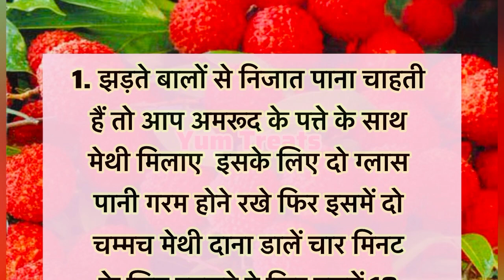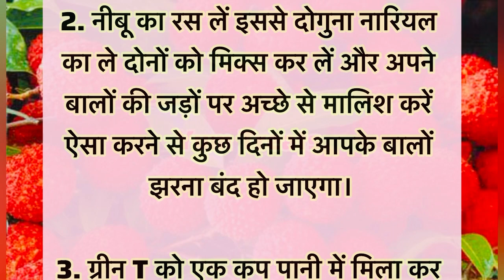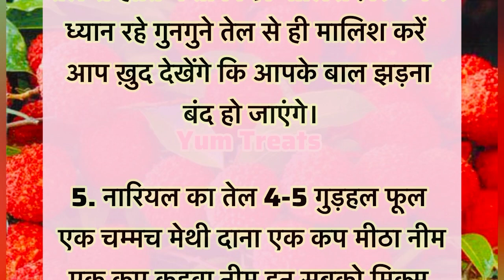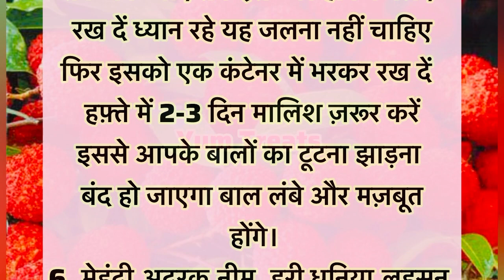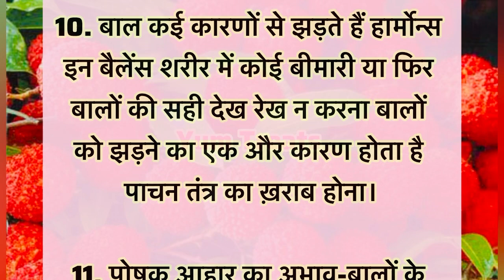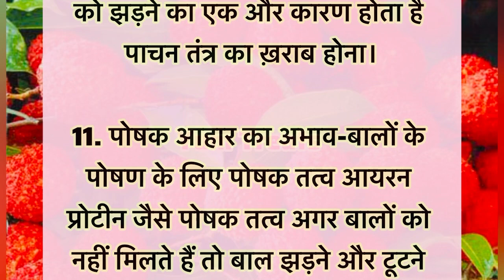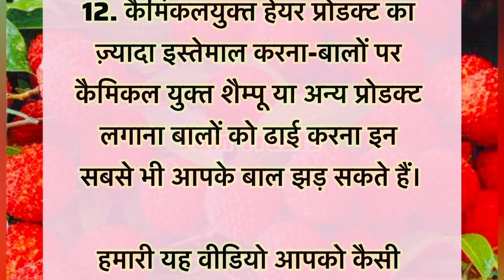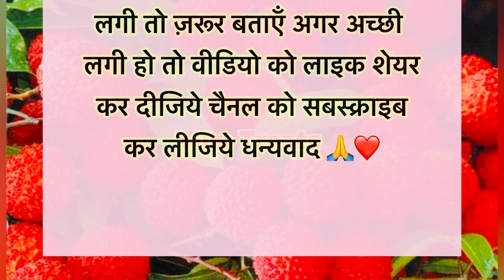बुड्ढे होने तक भी बाल सफ़ेद और झड़ेंगे नही |effective remedy for hair loss healthtips gharelu nuskhe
बालों को लंबा और घना करने के 12 रामबाण उपाय | 100 100 साल तक भी बाल नही झड़ेंगे | जरूर सुने | बूढ़े होने तक स्वस्थ रहने के नियम | जो पहले नही सुने होगें ज़रूर सुने | जो सबको सुनने चाहिए | ज़रूर सुने किचन का काम अब होगा मिनटों में Viral Kitchen Tips-40 | health tips | viral video kitchen tips and tricks | vastu shastra | viral tips | gharelu nuskhe | lessonable quotes | kitchen tips | health tips
Hairfall kese Rokhe
Hair ko silky and smooth kaise Banaya
Hair ko lamba karna ka tarika
Hair ko silky karne ki tips
Hair tips
Hair tips for growing long hairs

Viral kitchen tips
Hairfall ko kaise roke
Hairfall ko kaise roke In Hindi
hair fall ko kaise roke
hair fall ko kaise roke in hindi
hair fall ko rokne ke liye kya khaye
hair fall konse vitamin ki kami se hota hai
balo ko silky karne ke upay
balo ko lamba karne ka tarika
balo ko jhadne se rokne ka formula
balo ko mota karne ka tarika
balo ko lamba or ghana kaise kare
balo ko silky kaise kare
balo ko jhadne se kaise roke

धन्यवादe